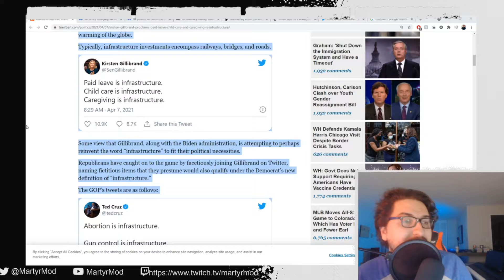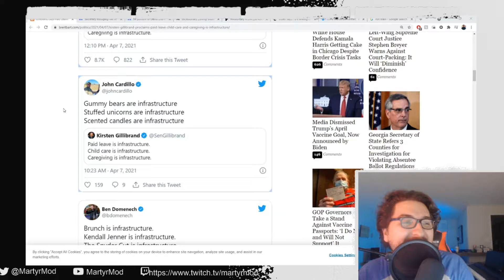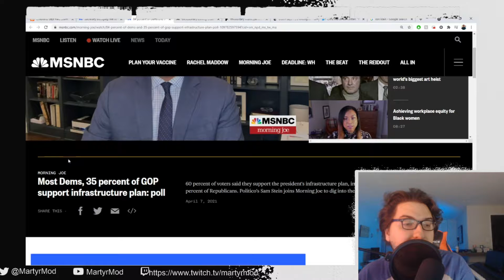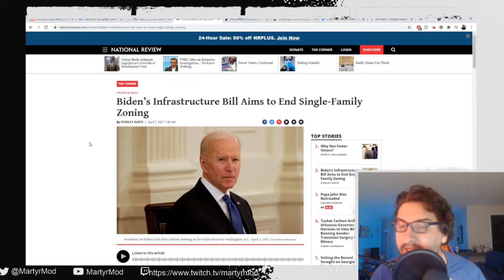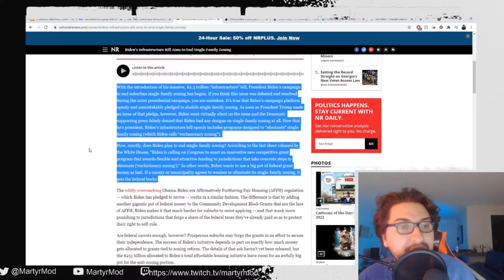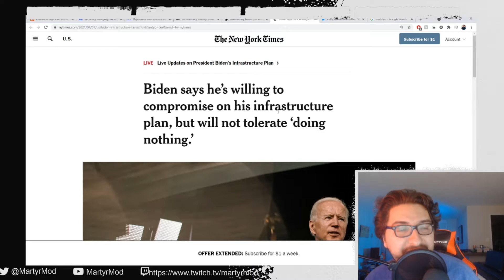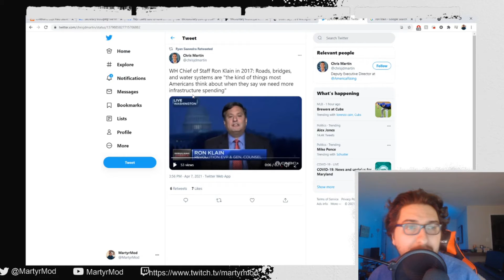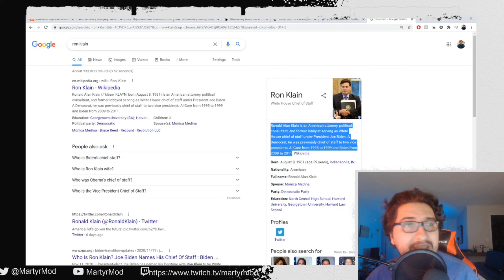This Video Is Infrastructure | April 8th Not-So News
Kirsten Gillibrand Proclaims Paid Leave, Child Care, and Caregiving is ‘Infrastructure’
Secretary Buttigieg: We've got a lot of work to do on infrastructure
Biden’s Infrastructure Bill Aims to End Single-Family Zoning
Involuntary Municipal Annexation: The Ugly Truth
Biden says he’s willing to compromise on his infrastructure plan, but will not tolerate ‘doing nothing.’
WH Chief of Staff Ron Klain in 2017: Roads, bridges, and water systems are "the kind of things most Americans think about when they say we need more infrastructure spending"
Ron Klain - Wikipedia

Twitch Live every Tuesday and Thursday @ 4pm EST